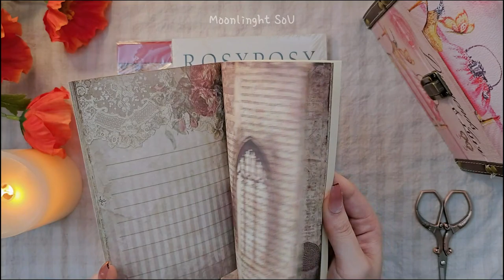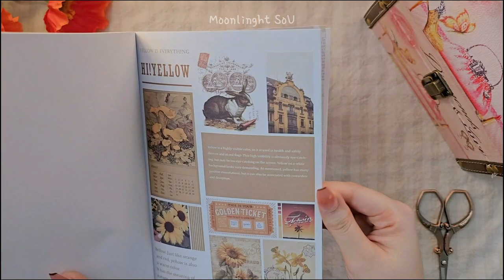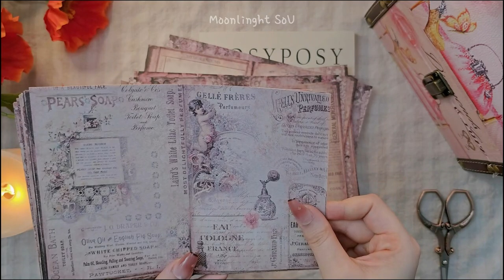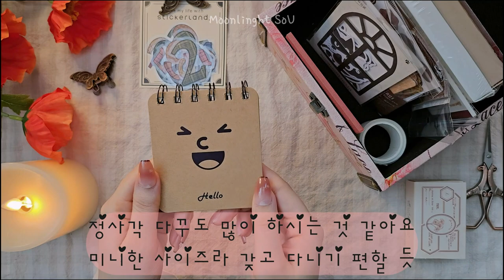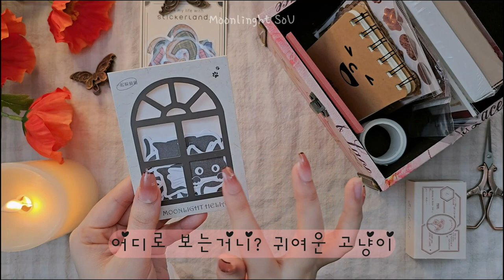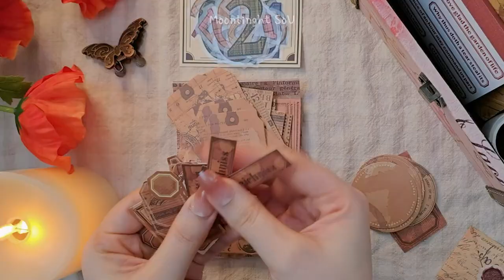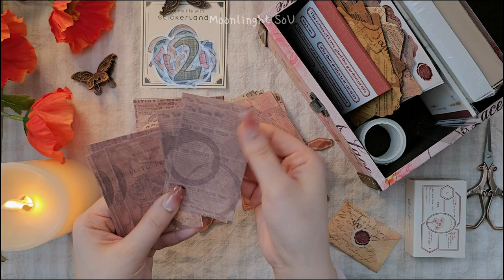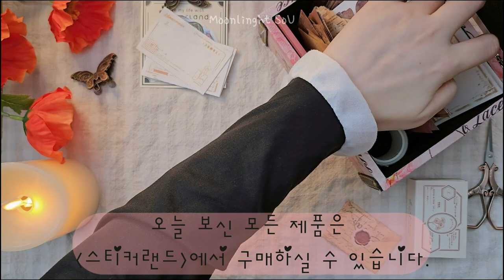[Sub] 스티커랜드 신상템 하울💗/ 언박싱 / 협찬 / Feat. 엄마집 /journal / scrapbook / 다꾸 / asmr / Vintage / コラージュ / 日记本 /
(화질을 높여서 시청해 주세요😉)
금요일날 택배를 받았는데 부모님께 내려오는 날이라
부랴부랴 택배를 챙겨서 왔어요😆
5시간 장거리 운전이라 ㅠ 힘든 와중에 정신없이 찍어서
부족한 점이 있을 수 도 있겠지만
여러분에게 도움이 되었으면 좋겠네요🥰💗

팔로워 하시면 스티커랜드에서 "피버타임"이라는 깜짝
빅 할인행사도 하니 놓치지 말고 구매해 보세요😘❣

(Please turn up the video quality and watch it.😉)

I received the package on Friday, but it was the day
I came down to my parents I rushed to bring my things😆
It's a five-hour long drive, so I filmed it in a hectic way
There might be some room for improvement, but I hope you enjoy it
I hope it helps you🥰💗 Enjoy watching💖

If you follow Sticker Land, it's called "Fever Time"
There's also a big discount event, so don't miss it and buy it😘❣

* 행복하려고 만든 채널이니
불쾌감을 줄 수 있는 댓글은 삭제하겠습니다.
안그래도 힘든 세상,
서로 예쁜 말만 하면서 함께 행복하게 살아요🥰